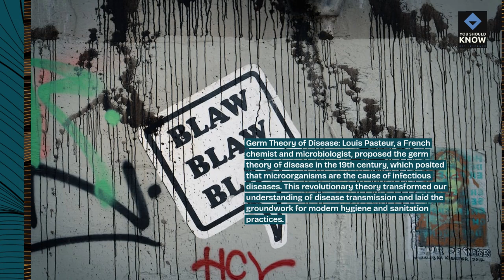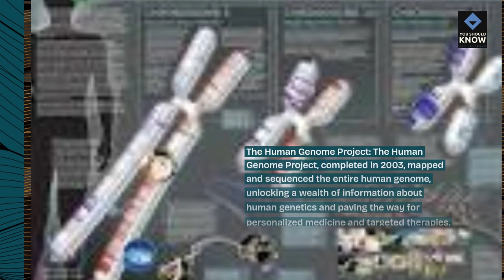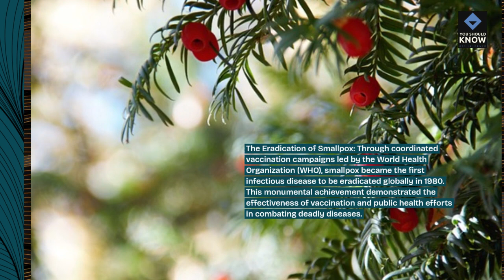Top 10 Astonishing Facts About the History of Medicine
Journey through the annals of medical history with books that unveil astonishing facts, groundbreaking discoveries, and pivotal moments that have shaped the practice of medicine and transformed healthcare throughout the ages.